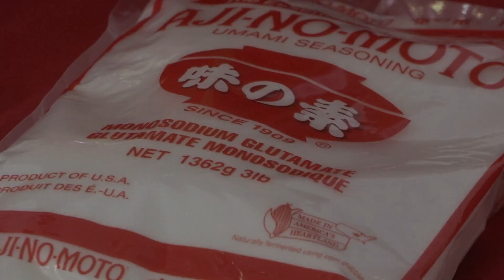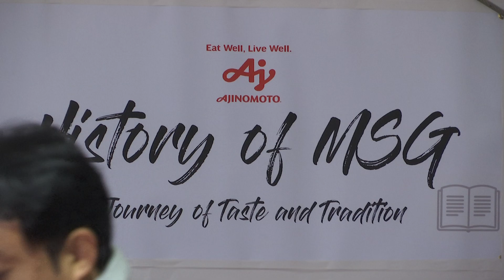Ajinomoto's 25 years in Eddyville marks a huge success for Southeast Iowa